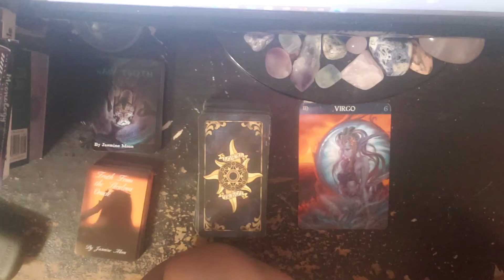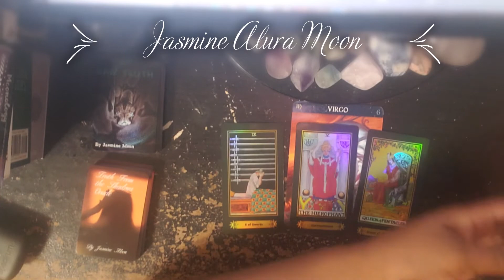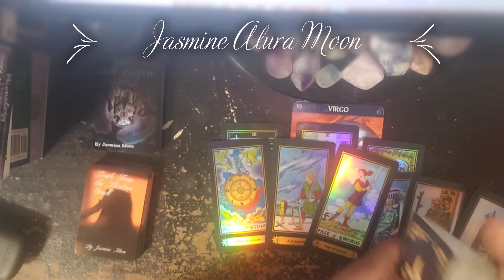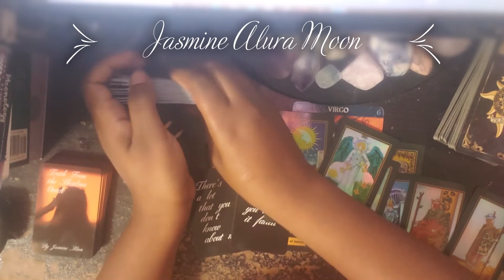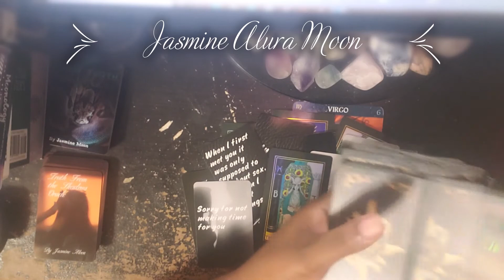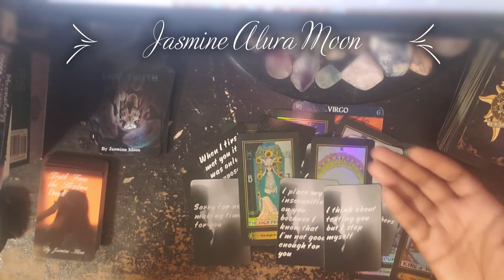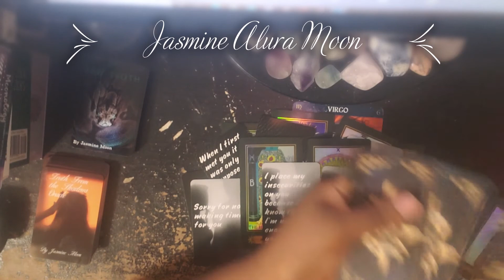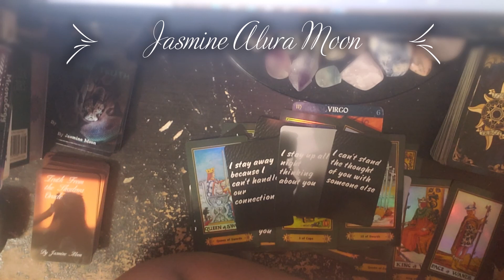How Do They Feel About You Virgo♍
How does the person on your mind truly feel about you? Are the feelings mutual? Is it one sided? Let's find out together.